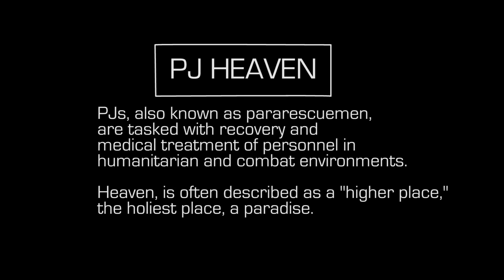PJHeaven - Pararescuemen embrace Alaska's search and rescue mission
Pararescuemen are fearless, heroic and highly trained and versatile personnel recovery specialists who will do whatever it takes to save a person's life. These courageous Airmen are trained in emergency medical tactics as well as combat and survival skills to complete the most extreme rescue missions across the world.

They not only have a taste for danger but also the skill set to parachute, scuba dive, rock climb or even snowmobile into hostile territory to get a wounded Airman out. To be on call 24 hours a day, the life of a pararescueman is not just a career—it's a higher calling.